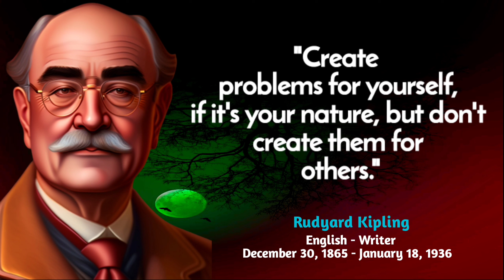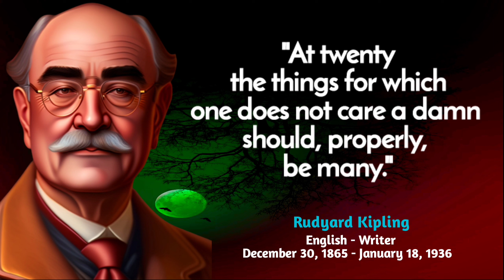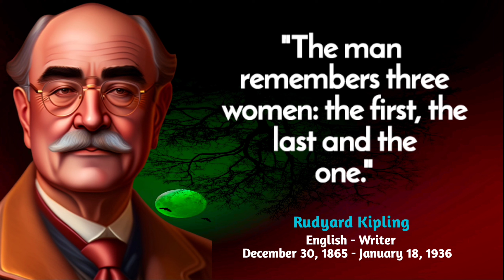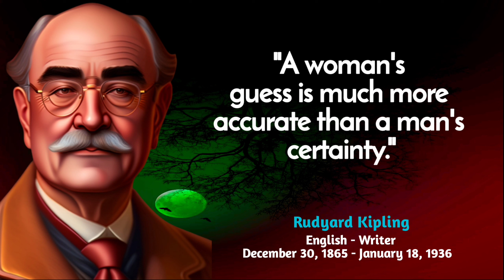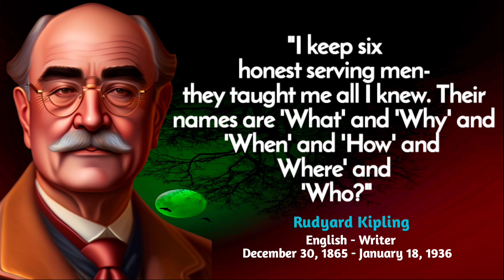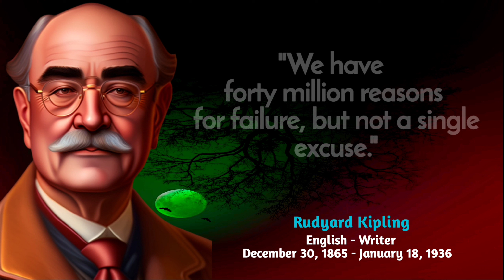Rudyard Kipling's Quotes You Should Know Before You Get Old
Rudyard Kipling was a renowned British author and poet best known for his literary works, including "The Jungle Book" and "Kim." His captivating storytelling and exploration of themes such as colonialism and the human condition continue to captivate readers and scholars worldwide.